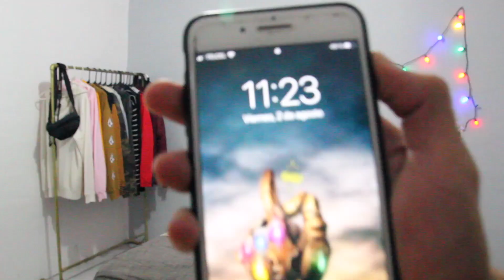ME PUSE UN TATUAJE SIN PERMISO Y ASI REACIONO MI MADRE / Tapia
HOLA COMO ESTAN AMIGOS,
ESPERO LES HAYA GUSTADO MUCHO EL VIDEO, ESPERO HABERLES SACADO UNA SONRISA 😍😍😍

📍Guadalajara/Mx • Youtuber • XXX-IX-XCVII